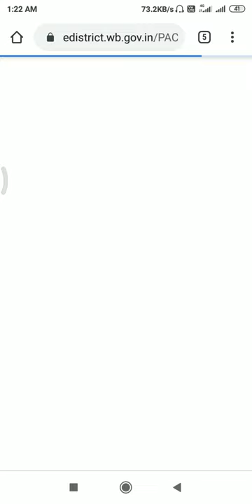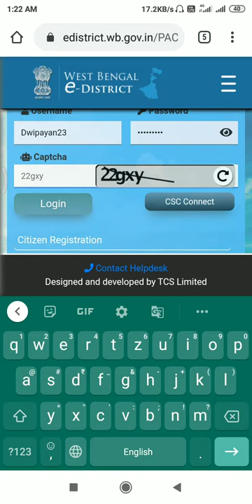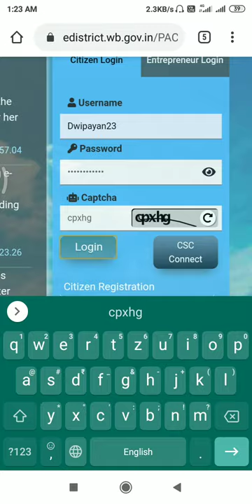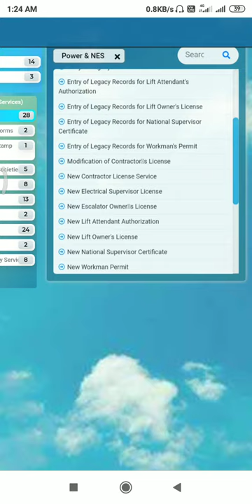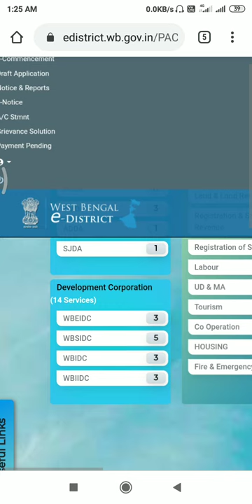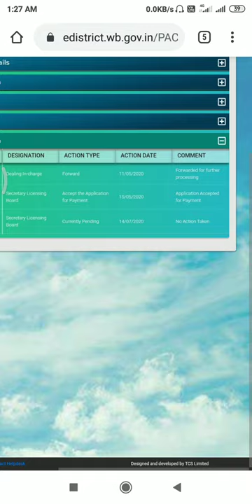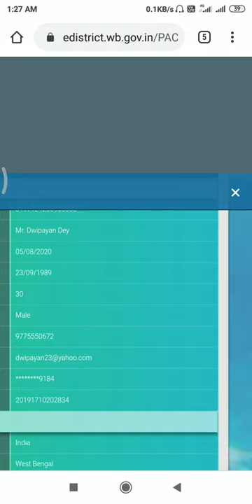Check online your Electrical supervisor license wi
Hi I'm Dwipayan,
Today's video is electrical supervisor licence west bengal